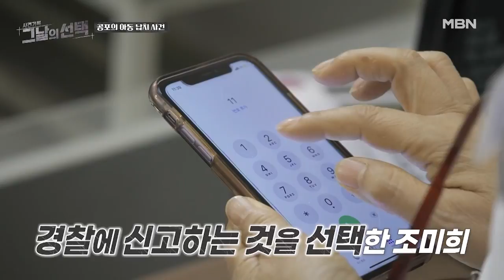[※사건기록※]경찰에 신고를 하는 할머니! MBN 210803 방송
경찰에 신고를 하는 할머니! 유괴 사건에서 올바른 행동이었을까? 이지훈 변호사와 양재웅 원장의 의견은?